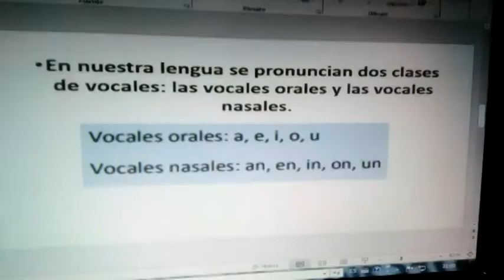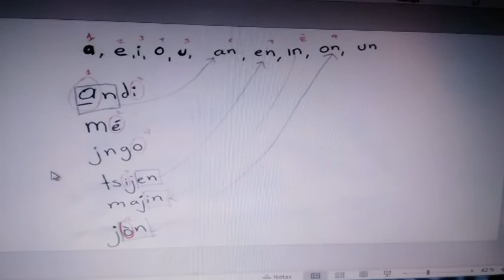VOCALES‑MAZATECO‑ELOXOCHITLÁN‑OAXACA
VOCALES EN MAZATECO,PARTE UNO DE VÍDEO ALFABETO MAZATECO